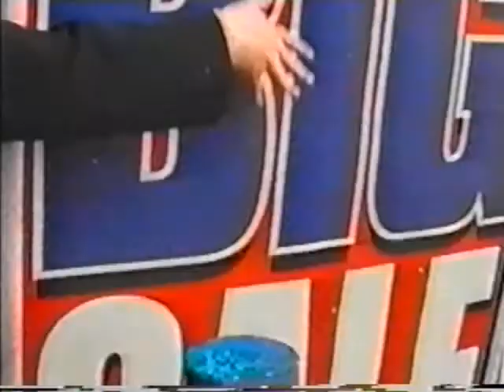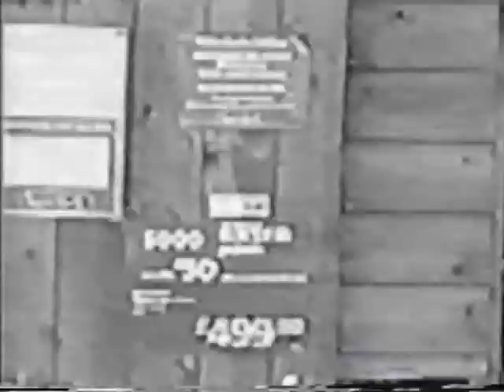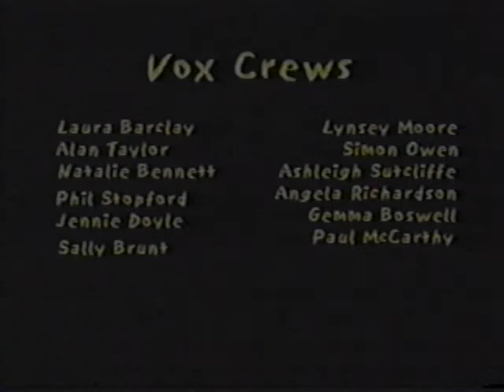Pat Mycock in Stockport Episode 5 of 5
90s Student TV - In Stockport Town Centre